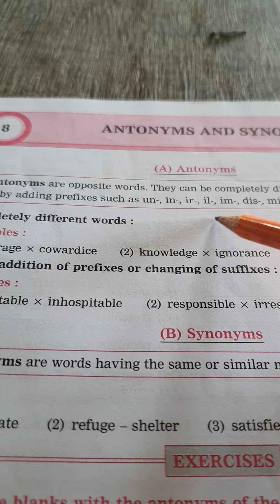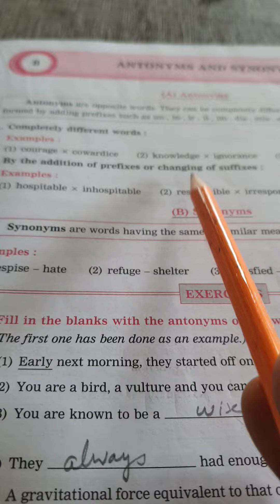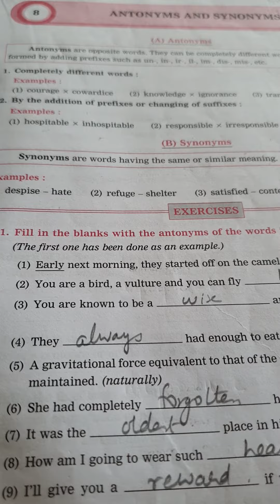English Grammar: Antonyms and Synonyms. std 7th.